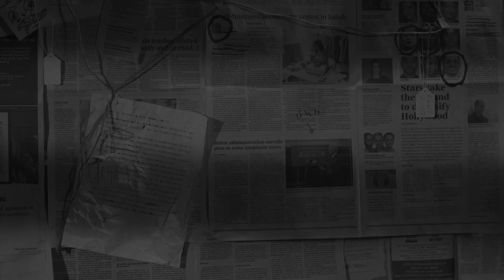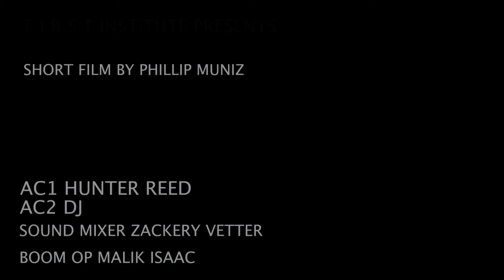WINGDINGS KILLER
A short film about detector slater at his retirement time revealed secret mystery.